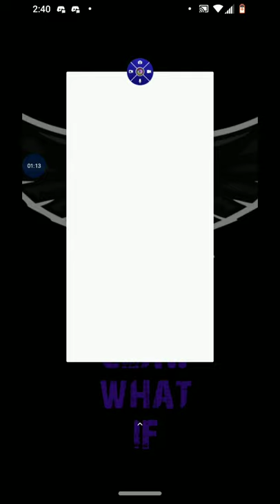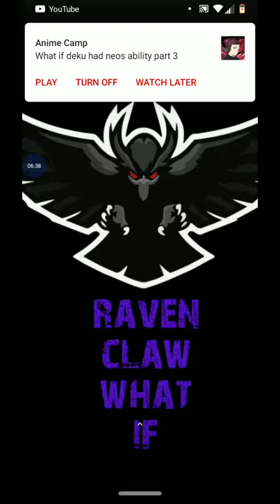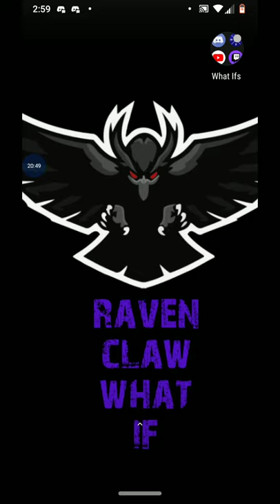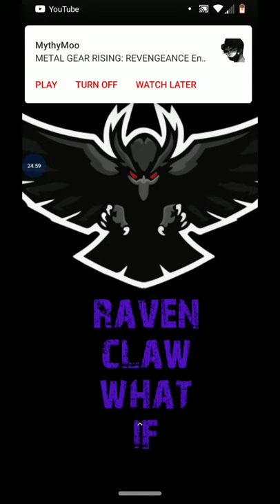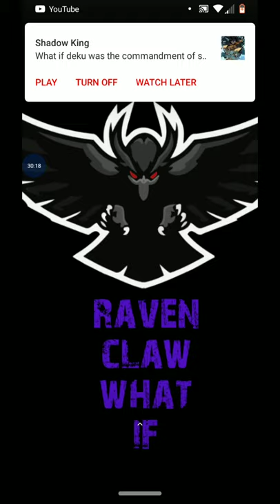What if female deku was born in a vault tec vault 0-2 part 0